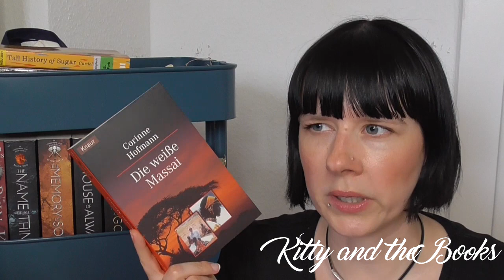My Summer TBR 2024 | The Books I wanna read this Summer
As always, this is more a pile of possibilities, and we will see how much I can actually achieve. Anything you want me to prioritize?